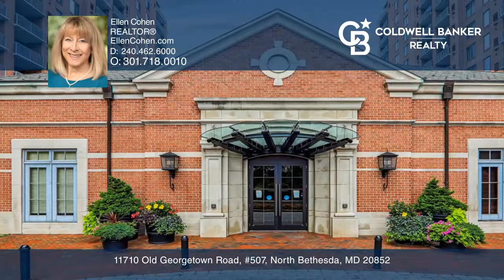11710 Old Georgetown Road, #507 North Bethesda, MD | ColdwellBankerHomes.com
11710 Old Georgetown Road, #507, North Bethesda, MD

Coldwell Banker

ColdwellBankerHomes.com

This updated one Bedroom, one Full Bath condo has an open floorplan of approximately 796 square feet. Large windows allow for sun to stream in. Features beautiful engineered hardwood floors, ceramic tile kitchen and bath floors, granite counters, newer microwave, brand-new gas stove, updated lighting in kitchen and bathroom and replaced glass shower doors. Upgraded recirculating water heater lowers your costs. The bedroom has a large closet. Stacked full-size washer and dryer are conveniently located inside the condo. Freshly painted throughout. A Private balcony and Garage parking are included.
The Gallery features 24-hour concierge, clubhouse, meeting rooms, exercise and fitness center, pool, market and more. It is close to METRO, shopping, restaurants and entertainment.